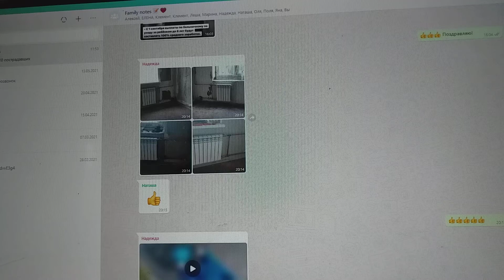Батареи новые отопления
В квартире новой сына Алексея отопления уже заменили  батареи.
Не прекращаю я за его квартиры  ремонтом наблюдений бдительных.
И слова поскольку царя Соломона —  "...праведник (разумный, настоящий человек)  — на вечном основании" одном  — неспособны много тысяч лет понять евреи,
Людям предлагаю смысл Соломона слов понять  национальностей более сообразительных.